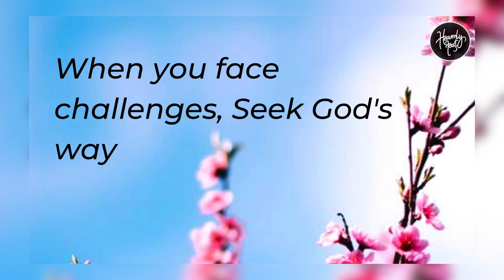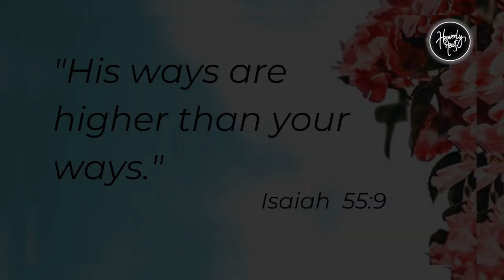God's Kingdom and His righteousness (Part 2) | Daily Devotion | HEAVENLY FEAST